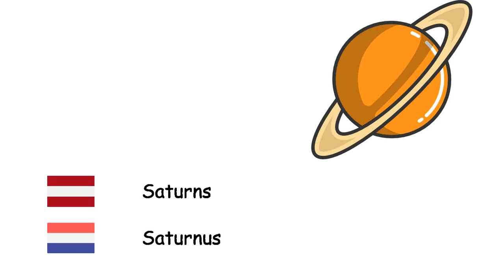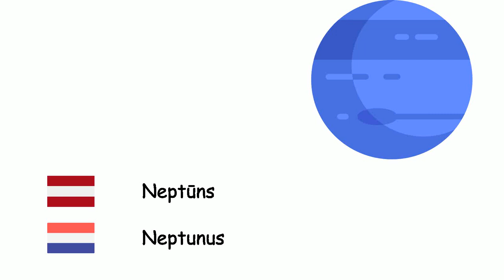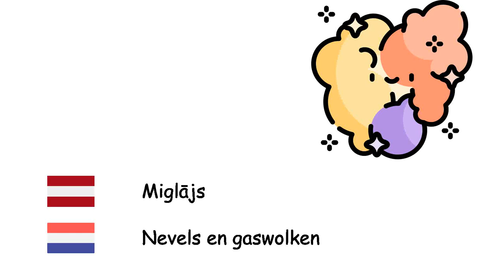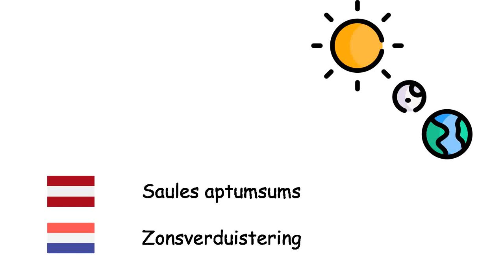Astronomija (Nīderlandiešu valoda) (lv-nl)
Fone TV
lv-nl-16
Astronomie (Nederlands)
Merkurs - Mercurius
Venera - Venus
Zeme - Aarde
Marss - Mars
Jupiters - Jupiter
Saturns - Saturnus
Urāns - Uranus
Neptūns - Neptunus
Plutons - Pluto
Saule - Zon
Mēness - Maan
Planēta - Planeet
Zemes mākslīgais pavadonis - Kunstmaan
Zvaigzne - Ster
Galaktika - Sterrenstelsel
Visums - Heelal
Saules sistēma - Zonnestelsel
piena ceļš - Melkweg
Melnais caurums - Zwart gat
Miglājs - Nevels en gaswolken
Meteorīts - Meteoriet
Lielais sprādziens - Oerknal
Komēta - Komeet
Zvaigznājs - Sterrenbeeld
Saules aptumsums - Zonsverduistering
Mēness aptumsums - Maansverduistering
Gaismas gads - Lichtjaar
Orbīta - Baan
Kvazārs - Quasar